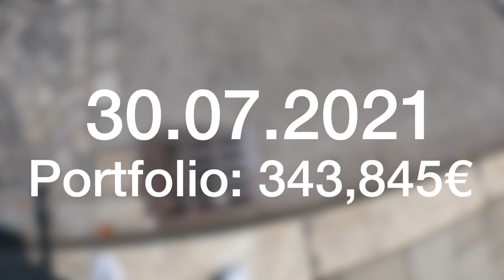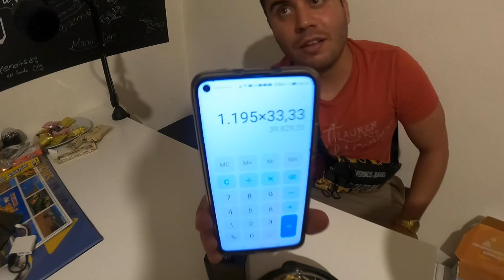WHEEL OF STEAL IST ZURÜCK & MARC GEBAUER'S TIGER AIR DUFT?! VLOG 30.07.2021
euda Wheel of Steal ist zurück und Baris zeigt uns den Air Tiger Duft von Marc Gebauer